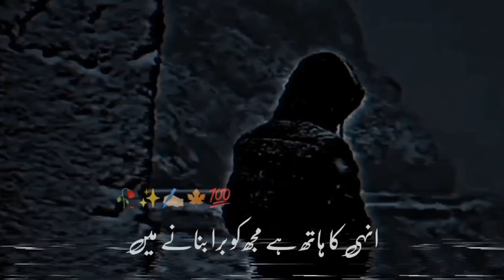Inhi Ka Hath Hai Mujhko Bura Banane Me💯😏🥀😢✨💫🍁poetry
•If You Want To Get Our Video Removed Than PIzzz Tell Us Once Before Taking Any Action...I Will Happily Remove My
Video As Soon As Possible.

Take care 👍🏻